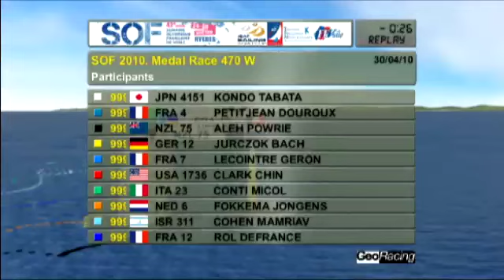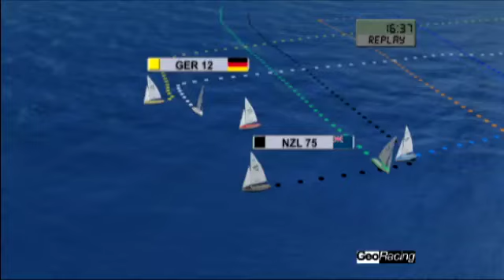470 Women Medal Race - SOF 2010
SOF 2010 - Semaine Olympique de Hyères, France - 30/04/10 - Medal Races Recap - Tracking & 3D visualisation by Waypoint / Mylaps / Trimaran.